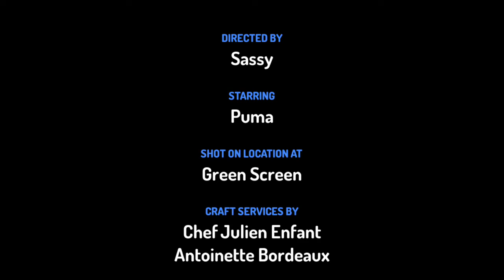Puma Green Screen